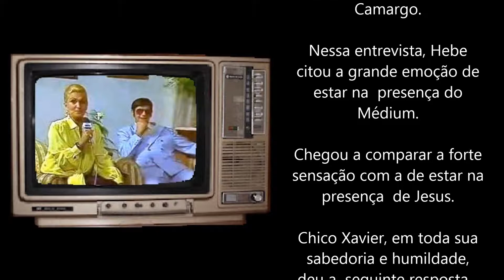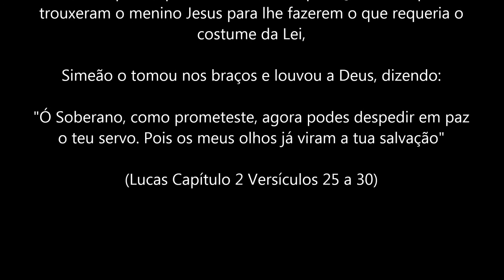Chico Xavier fala de Simeão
Entrevista ocorrida em 1985

 HEBE

- Alguém já falou que, ao seu lado, a gente tem a sensação de estar em contato com Jesus. Eu gostaria que você transmitisse essa sensação aos nossos telespectadores, porque você é exatamente a conexão da Terra com o Mundo onde estão nossos entes queridos que já partiram...

CHICO

Eu não posso ter a presunção de um laço tão íntimo assim com Nosso Senhor Jesus Cristo; eu tenho a fé que o cristão procura e deve cultivar naquele que realmente é a luz dos nossos caminhos.

Logo depois do nascimento de Jesus, houve, existiu uma figura que sempre me impressionou muito; ela é descrita no versículo 25 do capítulo 2 do Evangelho do Apóstolo São Lucas. É a figura de Simeão que viveu talvez mais de 80 anos esperando Jesus.

Quando soube que uma criança tinha sido levada ao templo para ser registrada, Simeão foi ao templo verificar e quando contemplou os olhos de Jesus, ele, então, disse:

- "Senhor, agora despede em paz teu servo, segundo a tua palavra, porque os meus olhos viram a salvação."

Esse homem se chamava Simeão e era um grande varão do templo apostólico e que passou para a vida espiritual logo depois de fixar os olhos em Jesus, Jesus recém-nascido.

Então, eu penso como teriam sido felizes aqueles que realmente viram os olhos de Jesus, porque, por mais que eu busque no Evangelho alguém que tenha visto diretamente os olhos de Nosso Senhor Jesus Cristo recém-nato, eu não encontro ninguém, além do grande Simeão que, já numa velhice muito avançada, contemplou os olhos do menino e disse:

- "Senhor, despede em paz o teu servo, porque os meus olhos já viram a salvação."

Eu imagino a beleza e a luminosidade dos olhos de Nosso Senhor Jesus Cristo, mesmo recém-nascido, iluminando os nossos caminhos, porque o próprio Simeão, na saudação que pronunciou, disse:

- "Eis que Ele veio para alumiar os nossos caminhos."